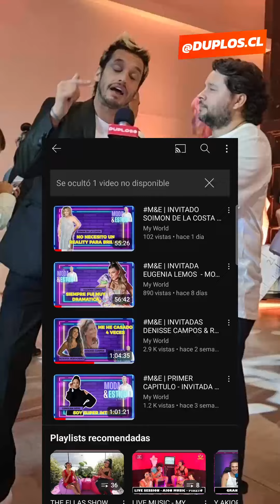Víctor Lagos de modayestilo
VictorLagos nos contó detalles de su Podcast